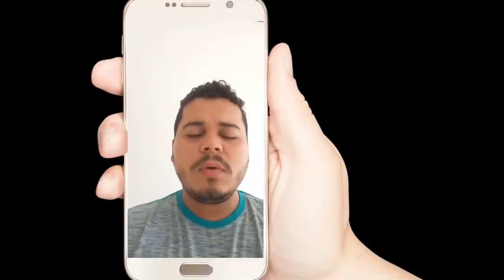OS TIPOS DE MEDIUNIDADE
EXISTEM VARIOS TIPOS DE MEDIUNIDADE VEJA O  VIDEO E CONHEÇA ALGUMAS DELAS AXE A TODOS E MUITO OBRIGADO QUE OXALA ABENÇOE A TODOS VCS